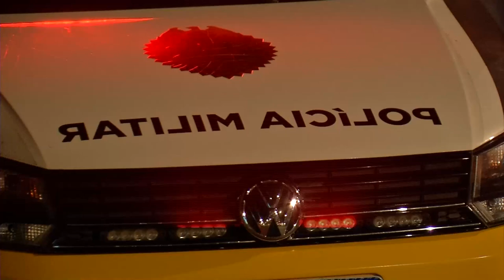Acerto de contas deixou um homem morto com golpe de faca em Pato Branco